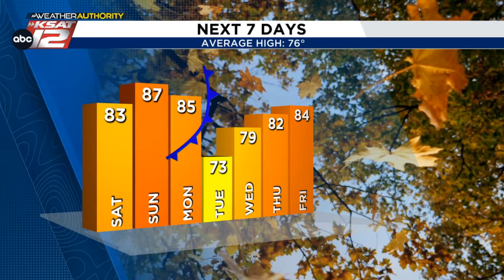After a damp Saturday morning, we're monitoring a cluster of storms west of San Antonio ~ Sarah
After a damp Saturday morning, we're monitoring a cluster of storms west of San Antonio. DETAILS